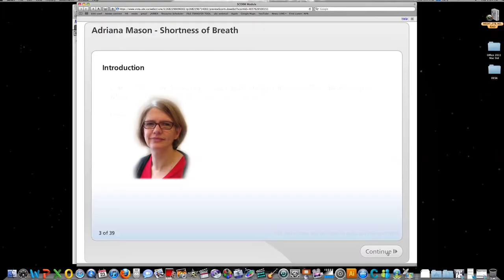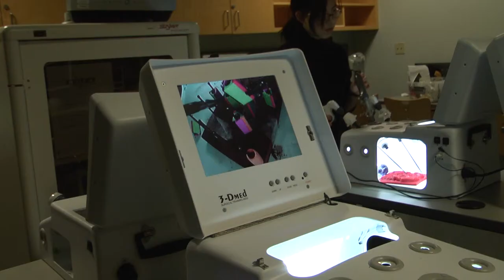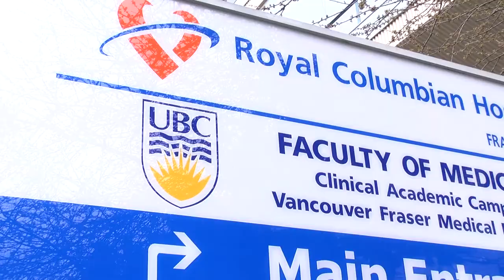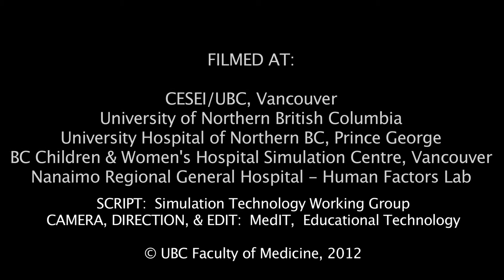Simulation Technology in British Columbia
Simulation Technology for teaching Medicine is growing in BC. See what kinds of medical simulation are possible, & why they are being adopted.  Find out how you can be a part of the conversation by joining the Simulation Technology Working Group!